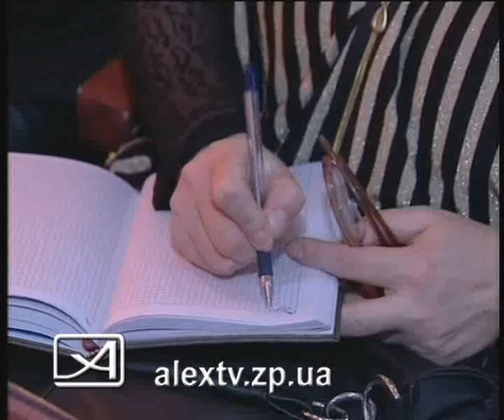13 04 11 туберкулез